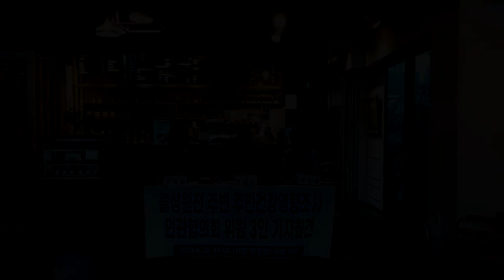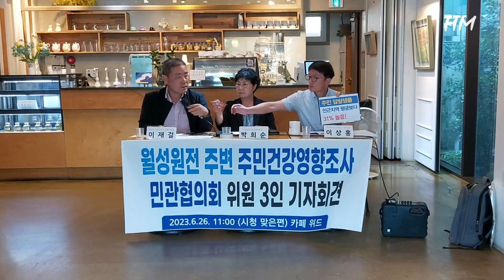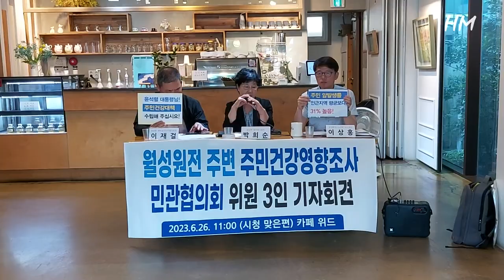월성원전 주변 주민 건강영향조사 민관협의회 위원 3인 기자회견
월성원전 주변 주민건강영향조사
민관협의회에 참여한 위원 3인 기자회견 전체영상.

...환경부에 의한 오보를 바로잡고,
인근 주민에 대한 건강 대책 수립의 계기가 되기 바랍니다.